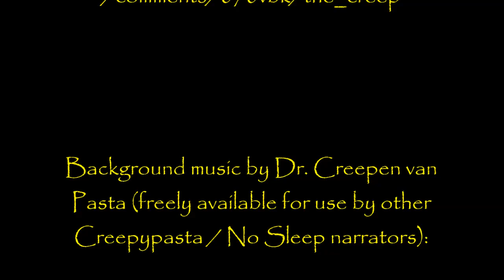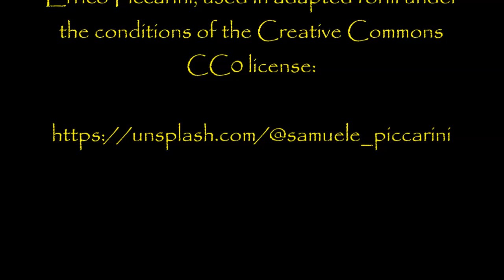''The Creep'' by Negative Claim | NIGHTMARE HOUSE AT THE END OF THE LANE STORY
So, I've been promising you another 'long one' all week and hopefully I've delivered something to your liking!

This is quite a weird one; it kind of starts out as one of those 'creepy houses at the end of the street that every kid is afraid of' kind of stories, but it ends up in quite an unexpected place.

I really hope you enjoy listening as much as I did narrating this one. It's quite nasty in places and I hope none of you are eating while listening.

I hope you have a fantastic weekend my dear friends. I'll be back on Monday despite it being May 1st. Hope you'll all be around to join me :-)